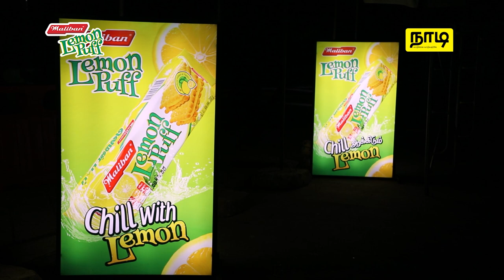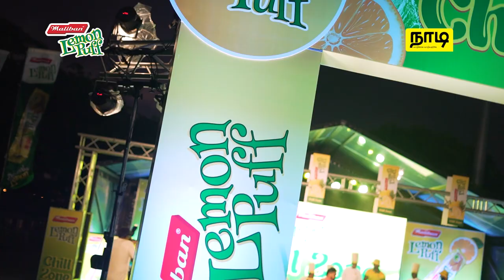ADK Live In Concert Live Concert | நாடி | Nadi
ஆகஸ்ட் 4 ஆம் திகதி அட்டகாசமாக நடைப்பெற்ற Maliban Lemon Puff  மற்றும் நாடி வழங்கிய ADK Live In Concert LIVE ஷோவோட சூப்பரான சில MOMENT உங்களுக்காக,

வாழ்க்கை வாழ்வதற்கே!